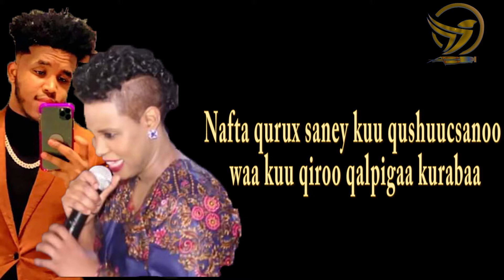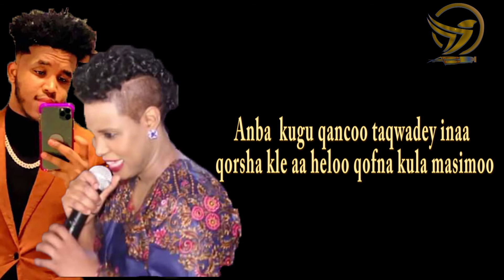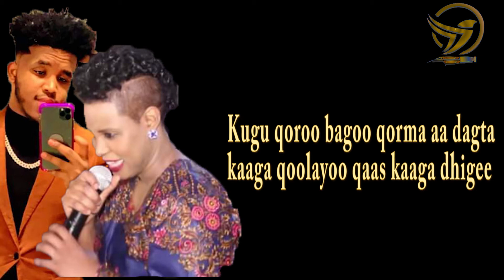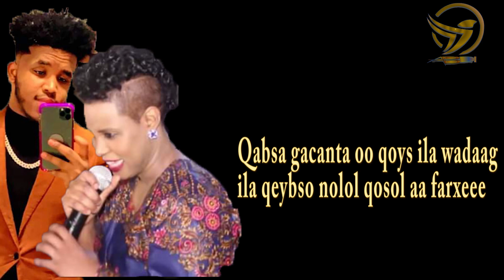FARHIYA KABAYARE IYO AYAANLE PATO HEES CUSUB QABSO OO GACANTA QOYS ILA WADQAAG..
Please channelka waa channel cusub xuquuqda kaa mudan yahay sii